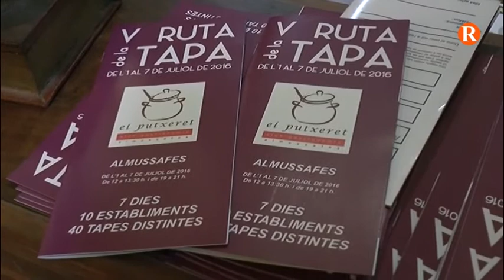Almussafes tanca la cinquena ruta de la tapa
Els premis es lliuraran el pròxim 20 de juliol.